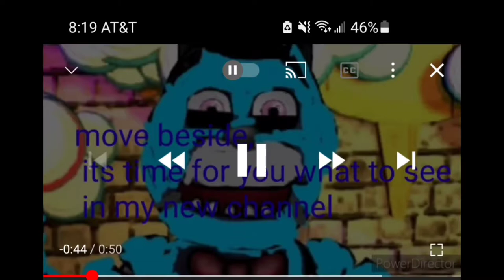my new channel trailer